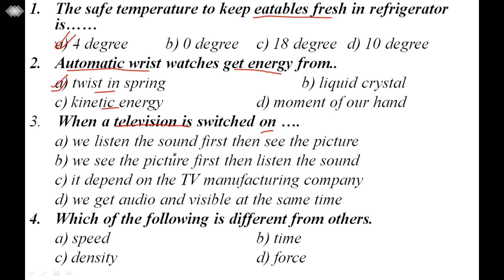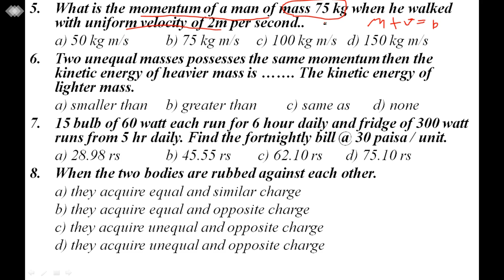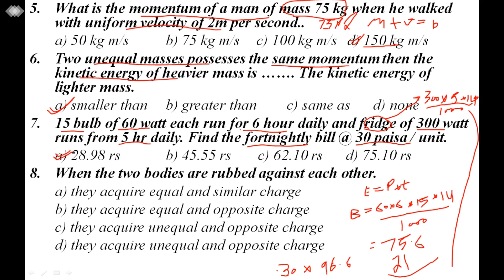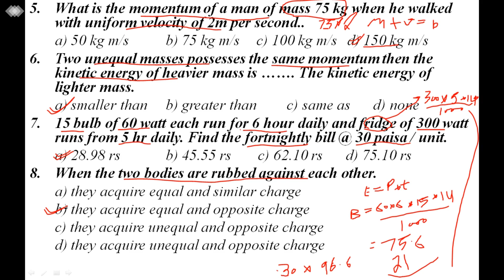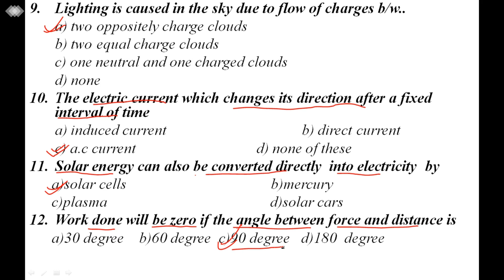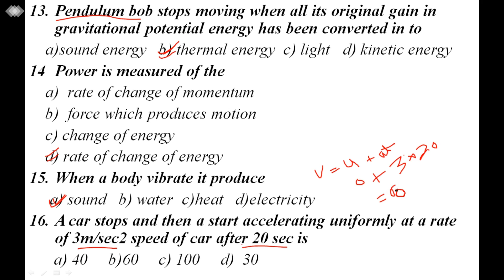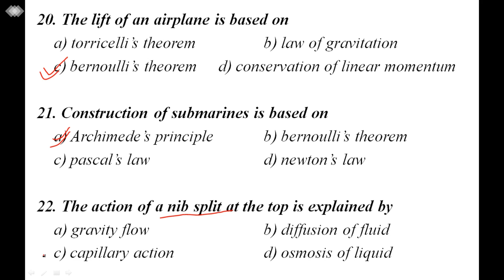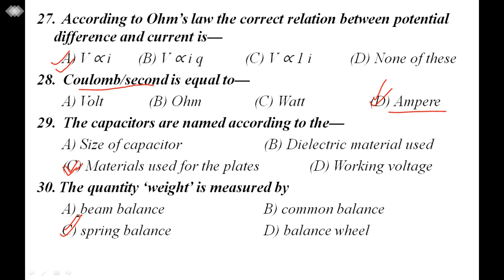Must Watch// RRB ALP CBT - 2 // Important BASIC SCIENCE MCQ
30 important mcq on basic science